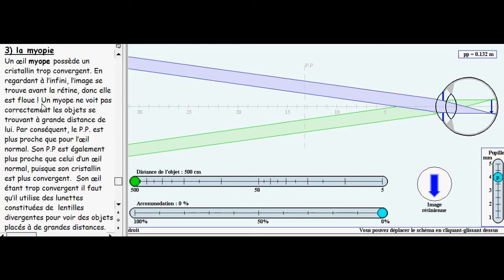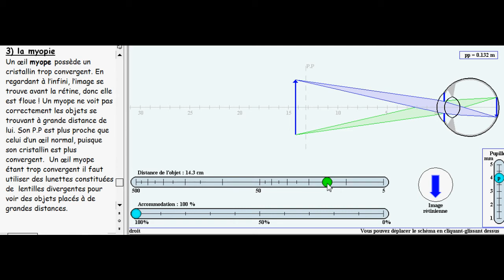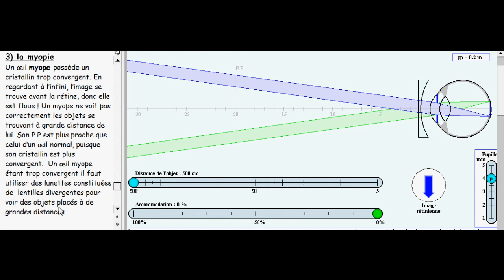optique géométrique / VI-2 qu'est-ce qu'un œil de myope?